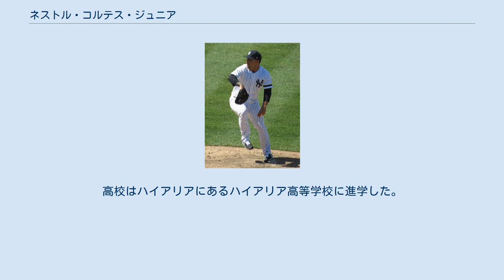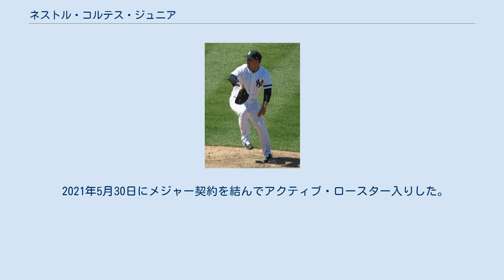ネストル・コルテス・ジュニア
ネストル・コルテス・ジュニア（Néstor Cortés Jr., 1994年12月10日 - ）は、キューバ共和国出身、マイアミ都市圏育ちのプロ野球選手（投手）。
左投右打。
 コルテスはキューバのマヤベケ州スルヒデロ・デ・バタバノで生まれた。
父親がアメリカ合衆国の移民多様化ビザに当選し、コルテスが生後7か月のときに一家はフロリダ州に移住した。
高校はハイアリアにあるハイアリア高等学校に進学した。
 2013年のMLBドラフト36巡目（全体1094位）でニューヨーク・ヤンキースに指名され、6月12日に契約した。
同年7月20日にMiLBのルーキー級ガルフ・コーストリーグ・ヤンキース1でプロデビュー。
このシーズンは同チームで3先発7救援、18.1回を投げて、0勝1敗1セーブ、防御率4.42を記録した。
 2014年はルーキー級ガルフ・コーストリーグ・ヤンキース2に転属され、同チームにシーズン専属した。
このシーズンの成績は2先発9救援・31.2回を投げて、1勝2敗・防御率2.27を記録した。
 2015年はアパラチアンリーグのルーキー級プラスキ・ヤンキースに昇格し、同チームにシーズン専属した。
このシーズンの成績は10先発2救援・63.2回を投げて、6勝3敗・防御率2.26を記録した。
 2016年はA級チャールストン・リバードッグスに昇格し、開幕を迎えた。
6月26日にAA級トレントン・サンダーに昇格し、同日に登板、翌日にA級チャールストンへ降格した。
7月22日にA+級タンパ・ヤンキースに昇格した。
8月30日にAAA級スクラントン・ウィルクスバリ・レイルライダースに昇格し、同日登板、翌日にA+級タンパに降格した。
このシーズンは4チーム合計で12先発9救援・106.0回を投げて、11勝4敗・防御率1.53を記録した。
オフにアリゾナ・フォールリーグのスコッツデール・スコーピオンズに所属し、6試合に救援した。
 2017年はA+級タンパで開幕を迎え、4月11日にAA級トレントンに昇格。
6月26日にAAA級スクラントン・ウィルクスバリに昇格。
以後はAA級トレントンとAAA級スクラントン・ウィルクスバリを行ったり来たりするような状態となり、最終的にはAAA級スクラントン・ウィルクスバリでシーズンを終えた。
このシーズンは3球団合計で13先発17救援・104.2回を投げて、7勝4敗、防御率2.06を記録した。
オフにLIDOMのエストレージャス・オリエンタレスに所属し、4試合に先発した。
 2017年12月14日、ルール・ファイブ・ドラフトでボルチモア・オリオールズから指名され、移籍した。
 2018年は救援投手として開幕をメジャーで迎え、3月31日に行われたミネソタ・ツインズ戦で救援登板し、メジャーデビュー。
この試合では2.0回を投げて1失点し勝ち負けはつかなかった。
4月9日のトロント・ブルージェイズ戦でジョシュ・ドナルドソンから満塁本塁打を被弾。
翌日にオリオールズはコルテスをDFAとした。
オリオールズ時代の成績は4救援・4.2回を投げて、0勝0敗、防御率7.71を記録。
 2018年4月13日にルール・ファイブ・ドラフトの規約に基づきヤンキースに返還された。
移籍直後はAA級トレントンに配属され1登板したのち、4月20日にAAA級スクラントン・ウィルクスバリへ昇格。
以後シーズン終了まで同チームに所属した。
このシーズンのマイナーでの成績は、2チーム合計で18先発6救援・115.0回を投げて、6勝6敗、防御率3.68を記録した。
オフは前年同様LIDOMのエストレージャスに所属し、8試合に先発した。
 2019年のスプリングトレーニングはノンロースター・プレイヤー（招待選手）としてメジャーリーグキャンプに合流した。
開幕はAAA級スクラントン・ウィルクスバリで迎えた。
5月9日にメジャー昇格し、5月11日のタンパベイ・レイズ戦でヤンキースの選手としてデビュー。
主にオープナーの後のロングリリーフとして起用され、33試合登板（先発1試合）で5勝1敗、防御率5.67、WHIP1.55を記録した。
 2019年11月25日にインタ...